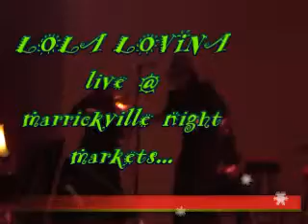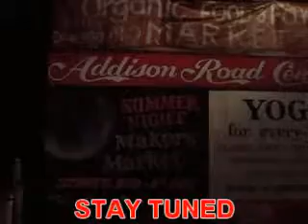"LOLO LOVINA" live @ The Marrickville Nightmarket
"LOLO LOVINA"

Sydney's foremost gypsy music band perform LIVE @ The Marrickville Nightmarket, February 2010

(songs sung in romani + english)